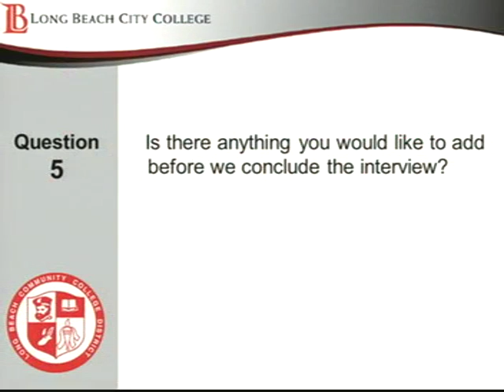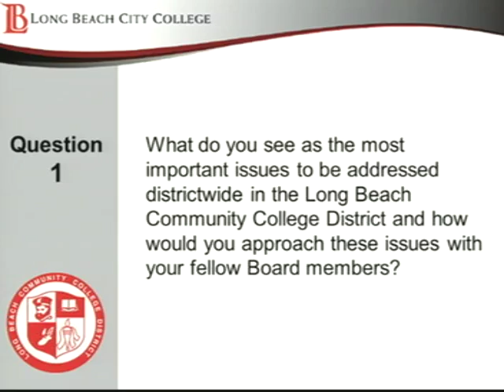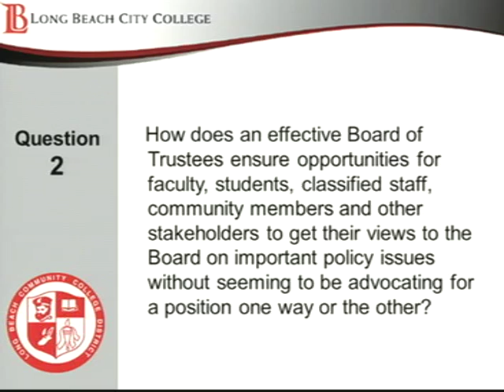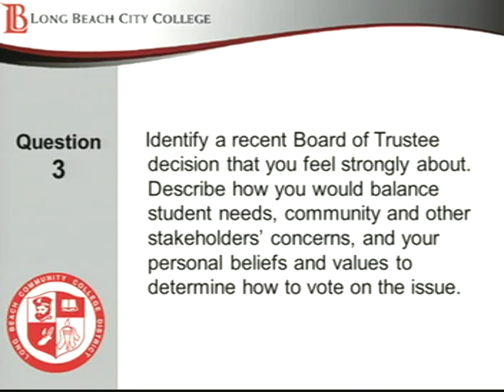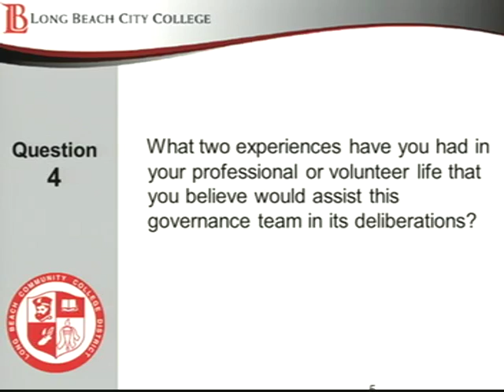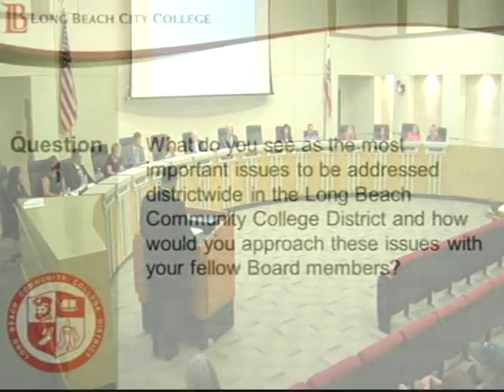LBCCD - Board of Trustee Meeting - September 9, 2014 - Part 5